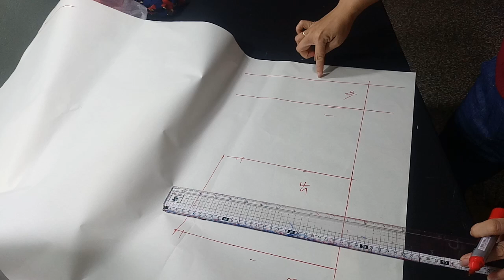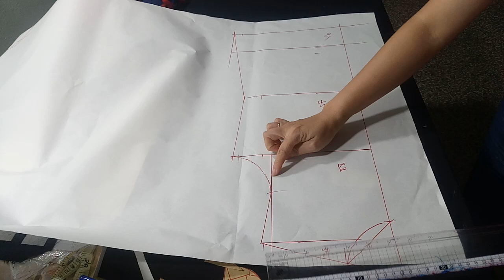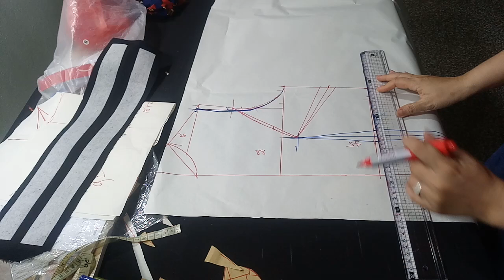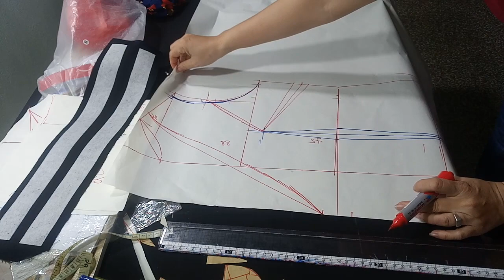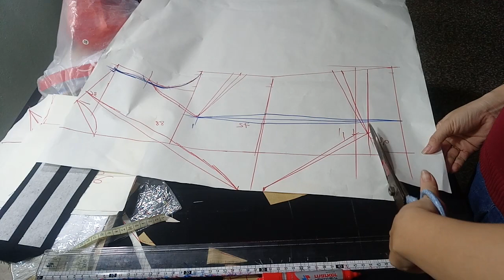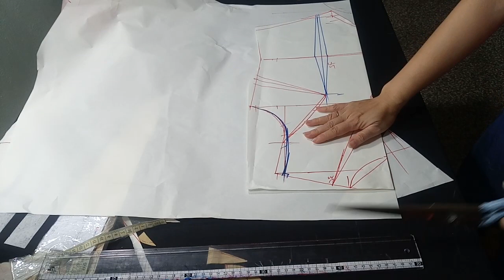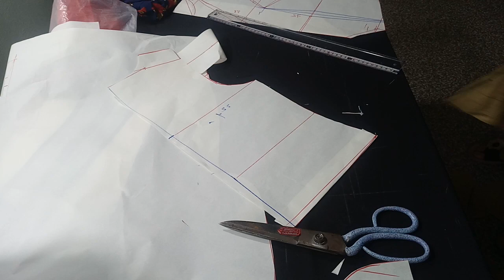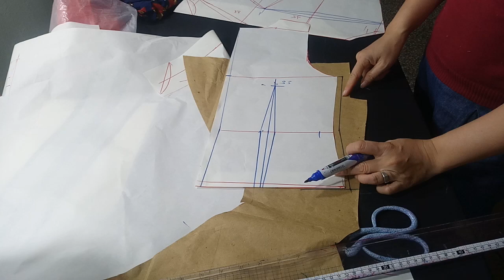Tam fashion chia sẻ cách cắt may áo kiểu gi le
Video chia sẻ cách cắt áo gi le đẹp và dễ nhất.